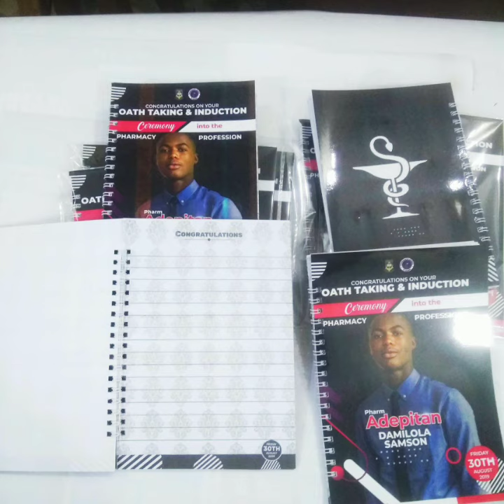Custom Notepad Printing for Convocation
Educational they say is the best legacy!

You've been studying for so long and now it's time to celebrate your success and grace.

Notepad is a good souvenirs to celebrate your wins and gratitude. With custom notepad, you give people a reason to celebrate